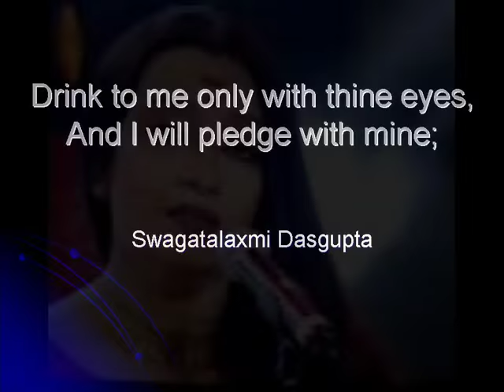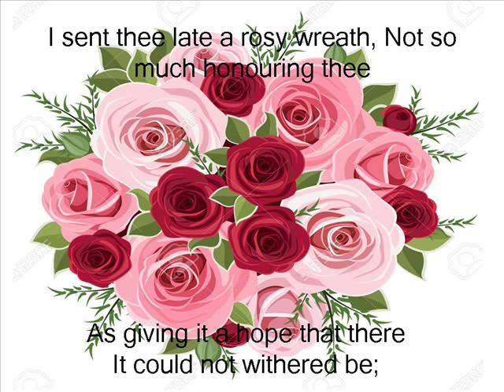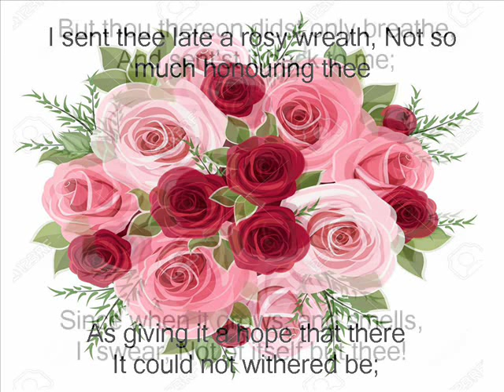Drink to me only with by SwagataLakshmi Dasgupta (with Lyric)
“Drink to me only with…”
Written by Ben Jonson in his poem "Song to Celia " in 1616.
Nothing more is known about the song.
This song inspired Tagore to compose a Rabindrasangeet  “কতবার ভেবেছিনু আপনা ভুলিয়া”  in 1885